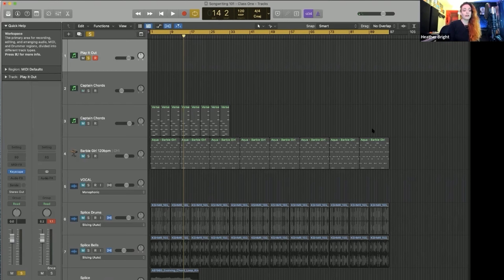Songwriting: The Most Important Thing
Join free at MusicAlliance.com and get a guest invite.
For $15 a month get game changing access to all our channels.

Get the tools, resources and learning to support your music. Learn how to do the things record companies used to do for their artists, and that you now must do yourself. Get legal contract templates, global music distribution, collaboration and communication tools such as Slack and Microsoft 365 as well as over 100 learning events a year and the opportunity to network and develop life changing relationships. 1000's of online courses and videos are available for Pro members.

The critical ingredient is getting started. Erase your fear by gaining knowledge. Then get off your butt and do something. It’s as simple as that. A lot of people have ideas, but there are few who do something with them.

Making music is a joyful gift and we want to share this to help overcome any fears you have of the learning curve. Like everything in life, it all starts with a first step. Then momentum takes over.

This is invaluable for anyone serious about their personal and professional development. The worth of such access extends beyond a monetary value; it represents an investment in one's growth, skills, and success. The knowledge gained from these events can open doors, spark innovation, and pave the way for long-term success in various areas of life. The opportunity to learn from experts in a wide range of fields provides a unique chance to stay ahead, navigate challenges, and continuously evolve.